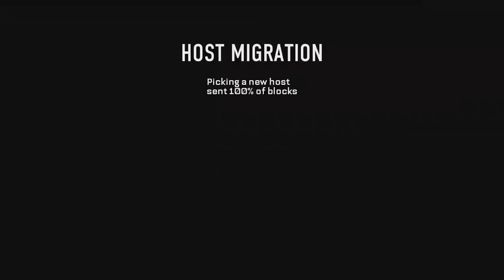Gold Camo! (AW)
Song - Land Of The  Rising Sun Instrumental